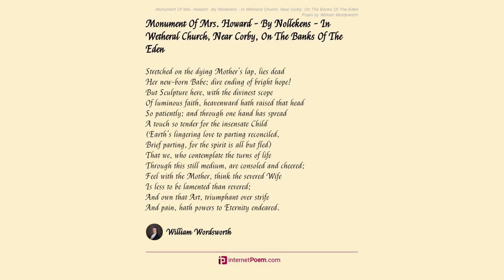Monument Of Mrs. Howard By Nollekens In Wetheral Church Near Corby On The Banks Of The Eden by Willi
Monument Of Mrs. Howard - By Nollekens - In Wetheral Church, Near Corby, On The Banks Of The Eden by William Wordsworth

Stretched on the dying Mother's lap, lies dead

 Her new-born Babe; dire ending of bright hope!

 But Sculpture here, with the divinest scope

 Of luminous faith, heavenward hath raised that head

 So patiently; and through one hand has spread

 A touch so tender for the insensate Child

 (Earth's lingering love to parting reconciled,

 Brief parting, for the spirit is all but fled)

 That we, who contemplate the turns of life

 Through this still medium, are consoled and cheered;

 Feel with the Mother, think the severed Wife

 Is less to be lamented than revered;

 And own that Art, triumphant over strife

 And pain, hath powers to Eternity endeared.